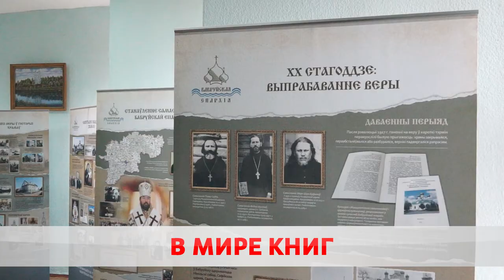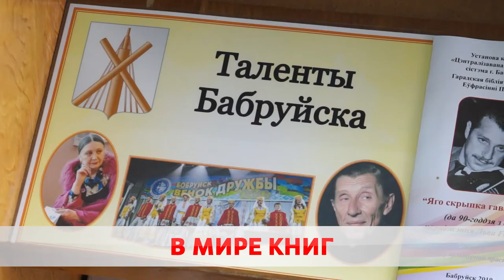В Бобруйске отметили День библиотек. Как это было?